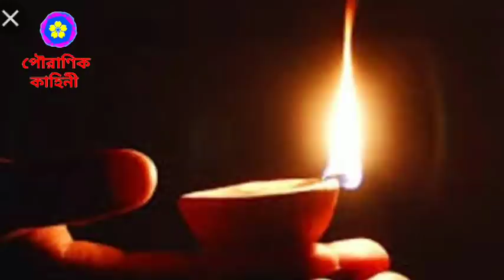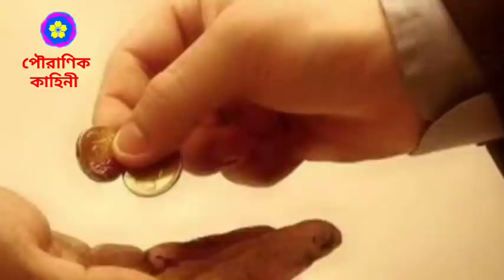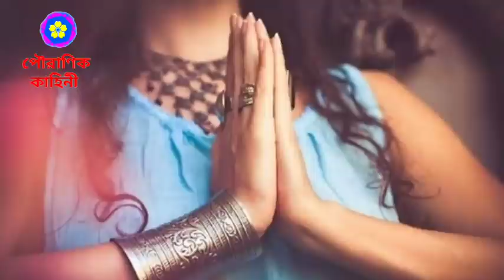কার্তিক মাসের শেষ দিনে মেনে চলুন এই নিয়ম গুলি দুর্ভাগ্য কেটে গিয়ে সৌভাগ্য ফিরবে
kartikeya puja bengal, kartikpuja in bengali, kartik brotokotha in bengali, karttik puja, kartick puja vidhi in bengali, kartik puja vidhi in bengali, কার্তিক_মাসের_মাহাত্ম্য